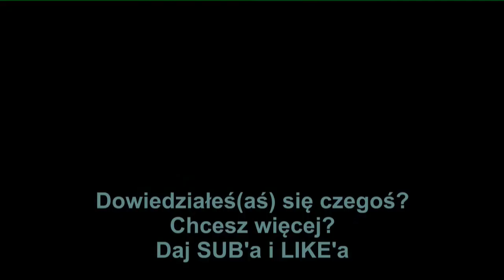Moje PĘDZLE, Jakich używam PĘDZLI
Witam wszystkich miłośników malarstwa. W tym filmiku prezentuję pędzle których używam. Filmik powstał dość spontanicznie więc bierzcie na to poprawkę:)

Zapraszam również na bloga, dopiero w tym temacie raczkuję, ale mimo to warto sprawdzić:

Jeśli jesteś zainteresowany/zainteresowana obrazem mojego autorstwa zapraszam do kontaktu przez stronkę na facebooku:) Grupa na FB:
Zacznij wspierać ten kanał, a dostaniesz te bonusy